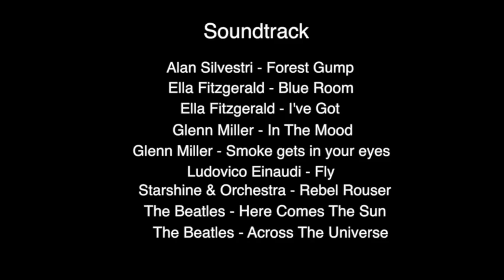The Story of Lawrence Lunt HD